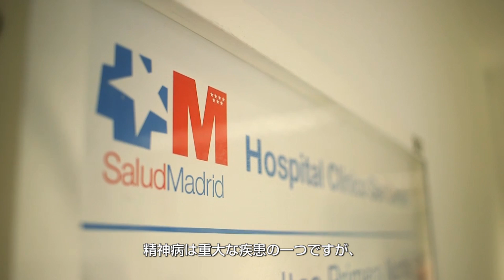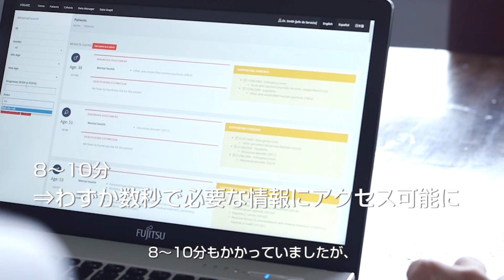サンカルロス医療研究所様： AIで精神病患者の命を救う！～医師の診断時間半減に成功～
AIで精神病患者の命を救う！サン・カルロス医療病院様との実証実験で医師の診断時間半減に成功